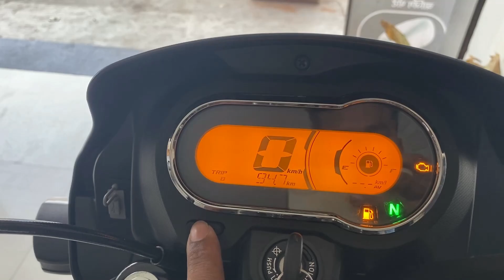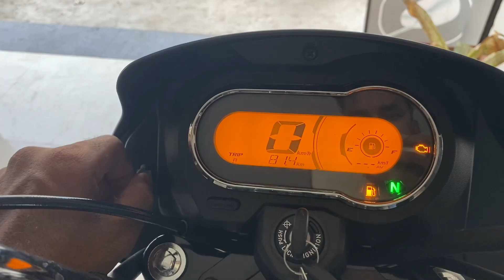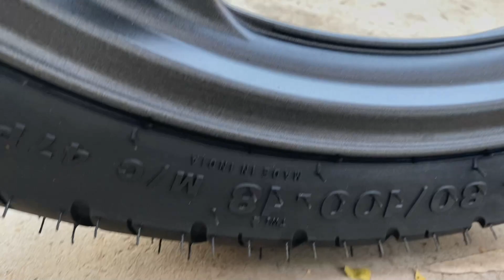Finally Ye Dekho 22 Wali Hero Ki New Splendor Plus😱2022 Hero Splendor XTEC All Revie💪Price & Mileage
New Hero Splendor Plus Xtec 2022 BS6 Launch😱Splendor+ Xtec New Featurs😍On Road Price Detailed Review

Dosto iss video me maine aap logo ko New Hero Splendor Plus Xtec BS6 Ka complete specification and review kiye hain.

complete review of New 2022 Hero Splendor Plus Xtec

Keep Watching
Keep Viewing
Keep Supporting

Chin mount
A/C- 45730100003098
IFSC- BARB0MOWAXX